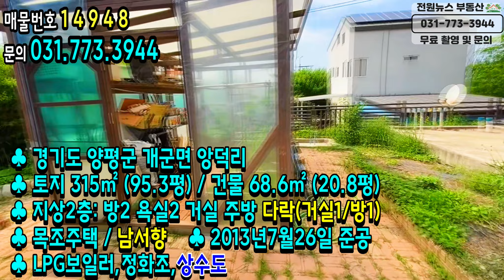[양평2억대전원주택] 잘관리된 단지內 전원주택/ 2억대전원주택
♣ 중개대상물종류 : 전원주택
♣ 소재지 : 경기 양평군 개군면 앙덕리
♣ 면적 : 토지 315㎡ (95.3평) / 건물 68.6㎡ (20.8평)
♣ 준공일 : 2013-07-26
♣ 입주가능일 :    즉시
♣ 건축구조 : 목조
 ♣ 총층: 지상3층- 방2,욕실2,거실2,주방,다용도실
♣ 방향 :남서향
♣난방 : LPG보일러
♣ 주차대수 : 1대
♣ 기타시설 : 정화조,상수도
♣교통입지
버스/2차선도로 100m, 원덕역 5.6km, 편의시설 3.8km

부동산허가번호 : 제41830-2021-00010호 | 박상윤